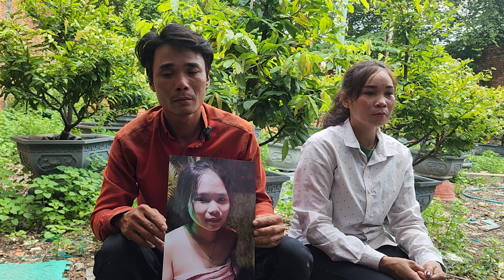Ba quê an giang nhờ timcon ngày 3/7